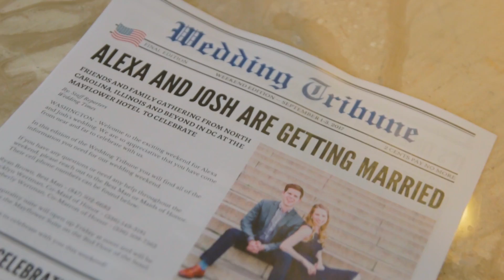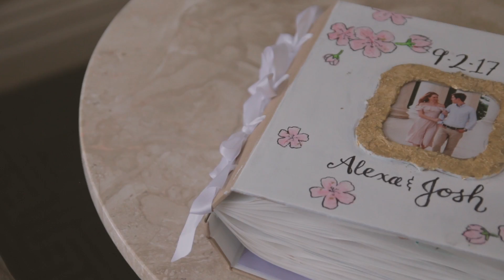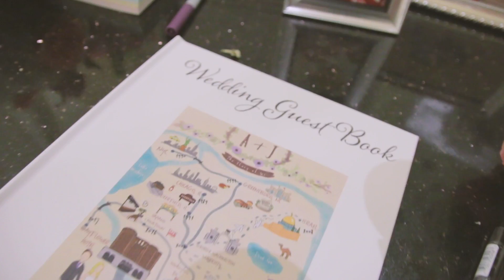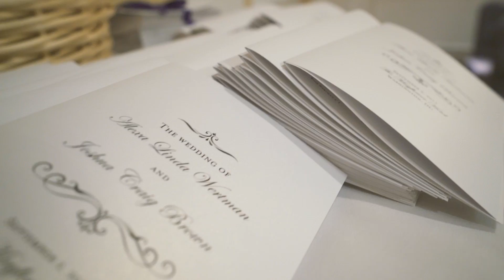Best Wedding Videographer /Photography The Mayflower Hotel Washington DC 20036 | Suburban Video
Suburban Video
932 Hungerford Dr Suite 1B
Rockville, MD 20850

MAKE ONE DAY LAST A LIFETIME.
Suburban Video creates exquisite wedding films made with love!   Artistic yet unpretentious videos that allow you to experience your wedding day in a deeper way for many years to come. Your wedding video should make you want to watch it again and again for as long as you both shall live. Nothing brings the viewer closer to the feelings of your wedding than wedding cinematography. Nothing! We capture these priceless moments allowing you and your viewers to see everything that came together to create your wedding day. It happens only once.
Genuine. Romantic. Upbeat. Artistic.

Our Wedding Films Downtown DC-MD-VA:
Creative Full Length Documentary Film. In our 35 years filming weddings 99% of our bridal couples love our creative full length films. These 60-120 minute films include the day’s natural audio and full coverage of all key moments such as your entire Pre wedding, 1st look, ceremony, speeches, introductions, etc.

Cinematic Highlight Film:
A friends and family favorite! We enhance our highlight films with live audio and music to tell the story of your day in a way that is as unique as you are. This is by far the most viewed film with your friends and family. Our most popular option!!

Next Day Edit Film This cinematic film is ready right after your wedding. Our couples often combine this film link with a note to thank friends and families.  Being one minute in length allows for easy sharing on social media.  It’s the perfect Instagram-style film.

Wedding Love Story Videos
Love stories are produced as music videos, shot on location, and often include an interview session. These short, fun-to-watch videos make natural additions to your reception entertainment and allow unlimited creativity.

The Suburban Video team worked very closely with Vik and Ritu on creating a love story film that captured how they felt about each other. On a gorgeous evening in September we all met up at the Montgomery County Fair for a "play date" on film. At The Mayflower Hotel we projected their love story on large screens just before they were announced into the reception. Many still wiping away tears from the film, all 400 plus guests rose for a full fledged standing ovation.

Same Day Edit Films
Max & Joy's Same Day Edit

The Salamander Hotel Middleburg Va.
Suburban Video's "Same-Day Edit" is shown either as an introduction of the Bridal Couple into the reception for large multi-day events or as an unbelievable ending to a one day wedding ceremony/reception. Their expert editor works on site and takes the images of the wedding celebration usually up to an hour before it's shown and creates a short, exciting, high-energy film to project on large screens during the reception.

Pavani and Tarak's wedding took place over three days at the Ritz Carlton in Tysons Corner,Virginia.This Same Day Edit takes you through each major event during the wedding celebration.

The Mayflower Hotel Washington DC 20036 Venue Videographer: 20001–20098, 20201–20599

Washington, D.C. is located in the mid-Atlantic region of the U.S. East Coast.The District is bordered by Montgomery County, Maryland to the northwest; Prince George's County, Maryland to the east; Arlington County, Virginia to the south; and Alexandria, Virginia to the west.